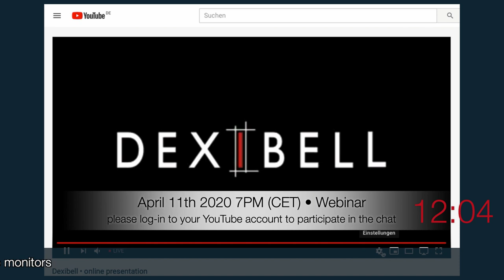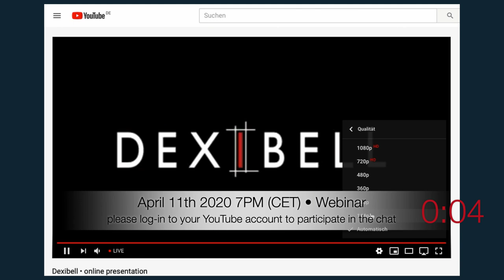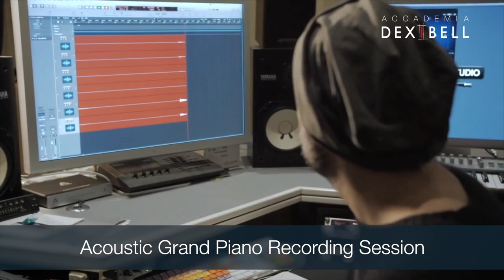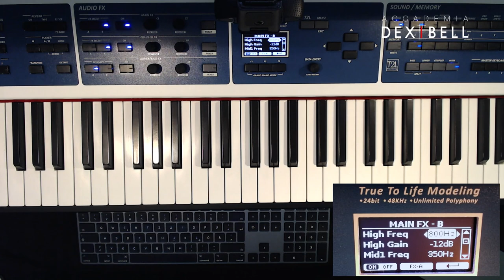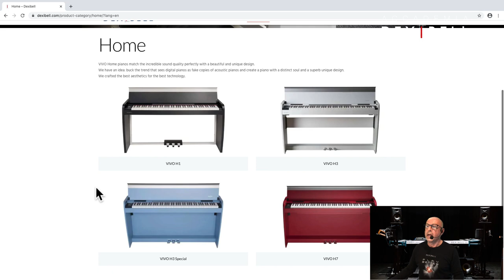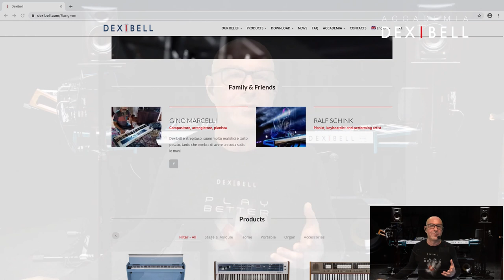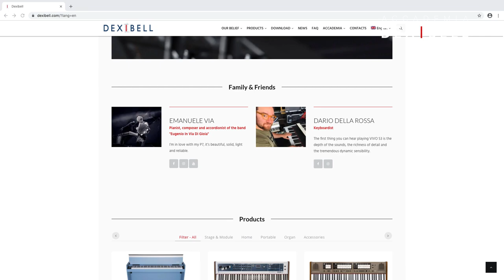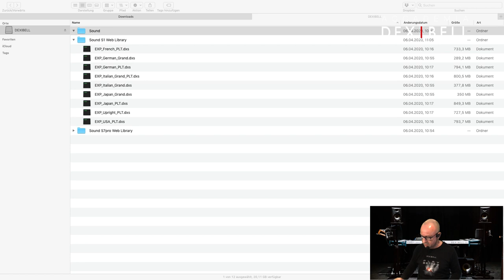Webinar n°3 (Acoustic Piano Sound Library)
"The Acoustic Piano Library"
Flexibility of even ONE Piano Sound taking advantage of the T2L engine and the independent Effects for each sound.

   16:42  Introduction
   24:32  Luigi Bruti talks about Piano sound recording at Dexibell
   28:40  The control of Piano sound components using T2L Edit
   40:02  Comparison of different versions of Piano sound
   49:58  Piano sounds in Dexibell Sound Libraries
   55:06  Comparison of different Piano sounds
   58:58  Acoustic Grand vs Dexibell Piano comparison
1:03:09  Usage of Piano Memory sound
1:05:22  Example of Piano sound layered with other sounds
1:09:25  Dexibell Friends&Family
1:10:31  Special Guest: Masumi Yamamoto
1:21:20  How to check available wave memory space
1:29:17  Closing tune using Italian PLT